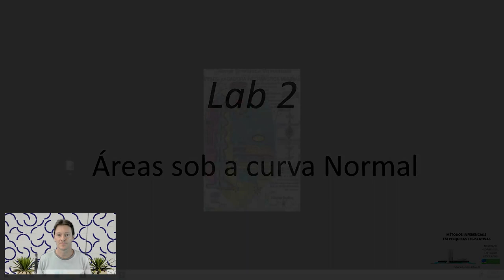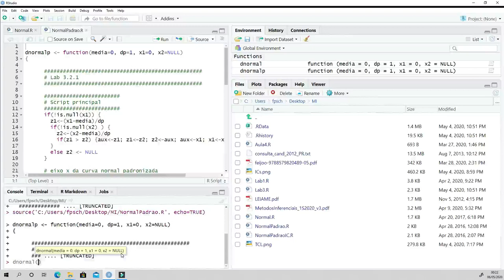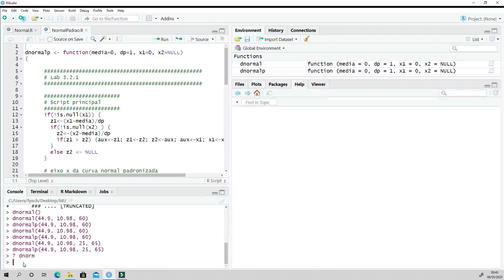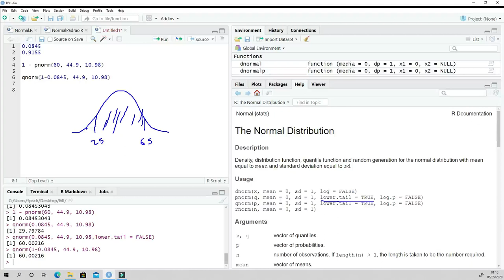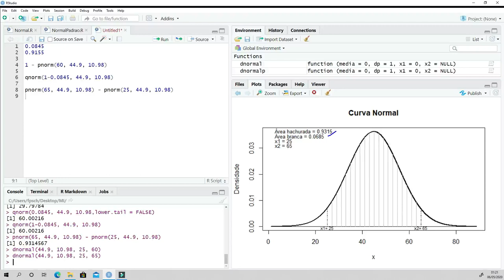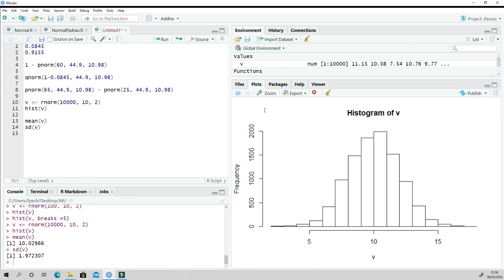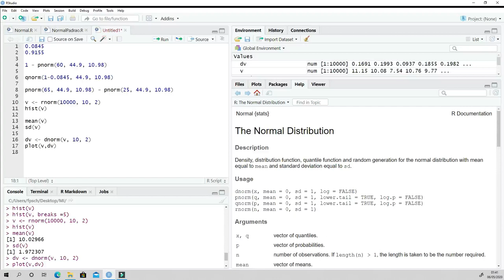Áreas sob a Curva Normal - Lab 2 - Métodos Inferenciais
Nesta aula você conhecerá funções do R para o cálculo de probabilidades sob a Curva Normal:

- Curva Normal - script dnormal().
- Curva Normal Padrão - script dnormalp().
- funções: pnorm, qnorm, rnorm e dnorm.